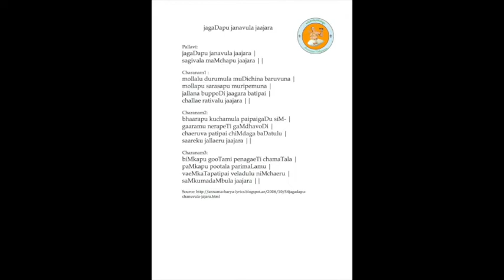Annamayya Padayagnam- Jagadapu by Smt. Vijitha Challa Garu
Ragam: Hindola Vasantham
Talam: Adi/Eka
Tunesmith : Sri G. Balakrishna Prasad garu